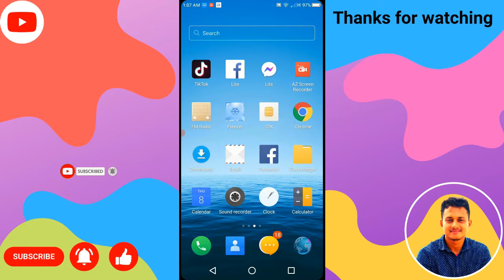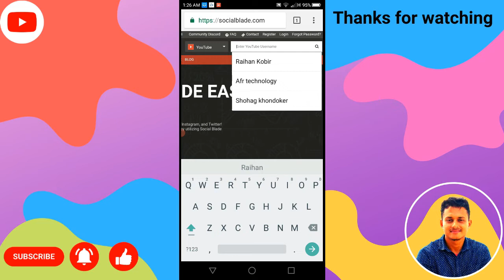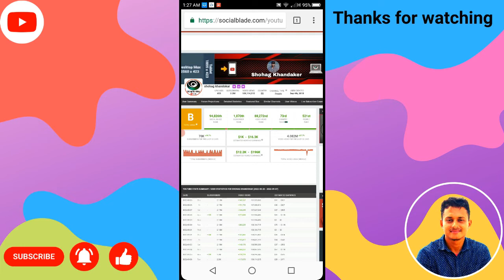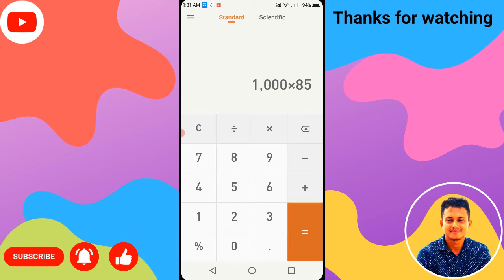এক ক্লিকে চেক করুন । কোন ইউটিউবার কত টাকা ইনকাম করে। YouTuber income in Bangladesh । sa atik expert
ভিডিওটি ভালো লাগলে আমাদের চ্যনেলের পাশে থাকবেন ।ধন্যবাদ সবাইকে ।